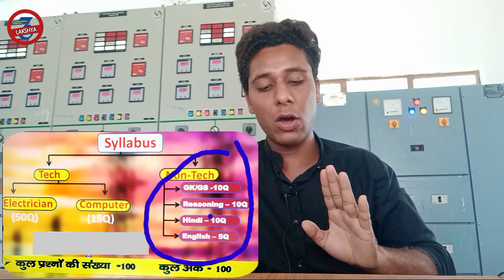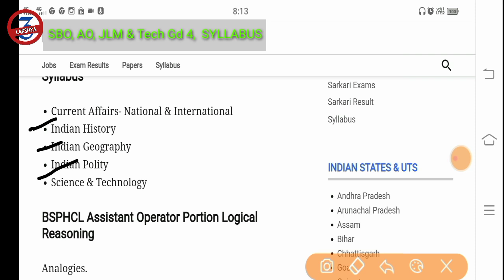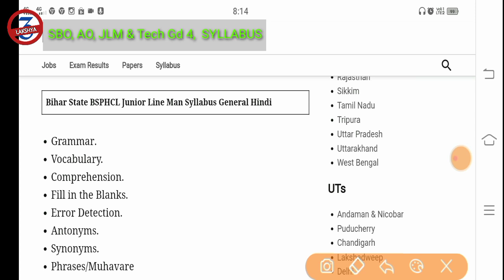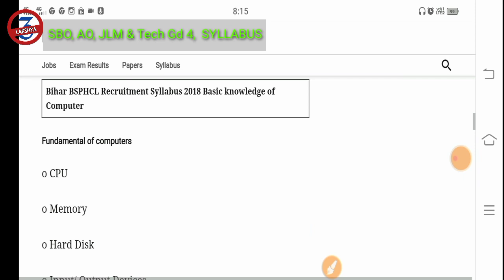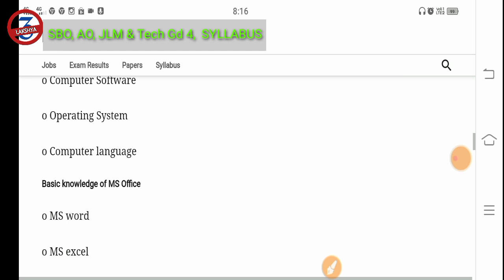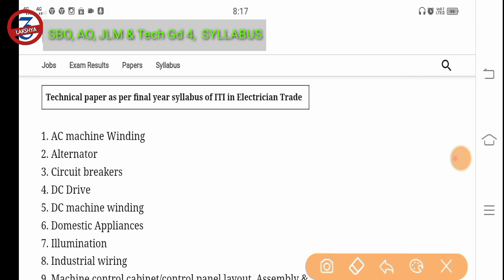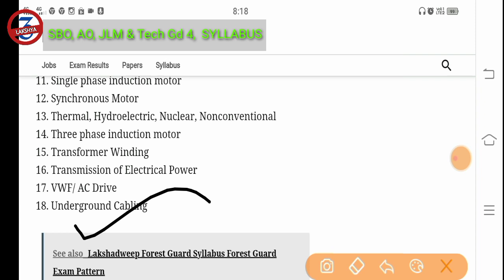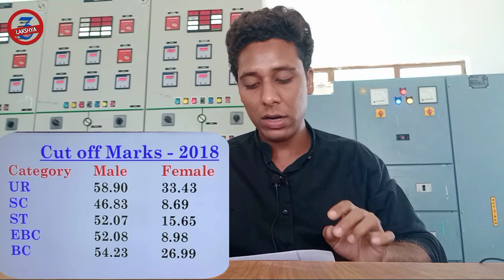बिहार बिजली विभाग नियुक्ति 2022| SBO, AO,JLM & Tech Gd 4 | Exam pattern + Syllabus | All Details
About Video  - :

Bihar State power holding company limited ( BSPHCL ) Recruitment Details 2022 || post - Switch board operater, Assistant Operater, Junior Lineman, Technician Grade 4 ||
 All post Syllabus + Exam pattern
  ( Negative marks , time ) Previous year Cutoff details etc.

                         @LAKSHYA 3